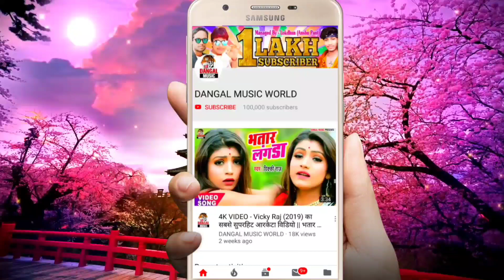चंदन चंचल 2 का सुपरहिट नया धमाकेदार गीत - Face Lock वाला चोली - Dj Vikash Raj - Facelock Wala Choli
►Album :- Facelock Wala Choli
►Song :- Facelock Wala Choli
►Singer :- Chandan Chancahal 2

chandan_chanchal_2
face_lock_wala_choli
dangal_music_world